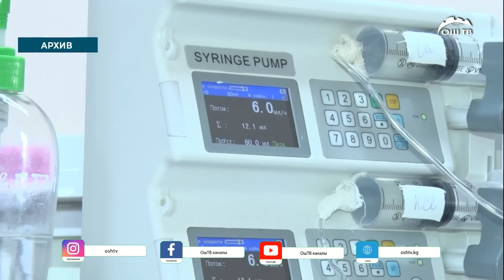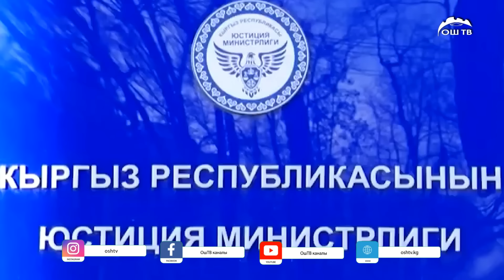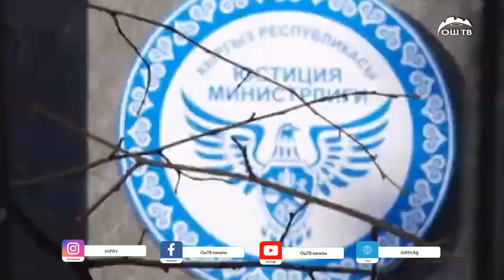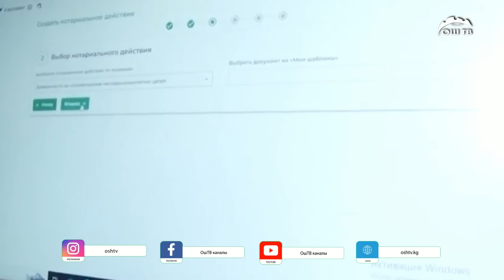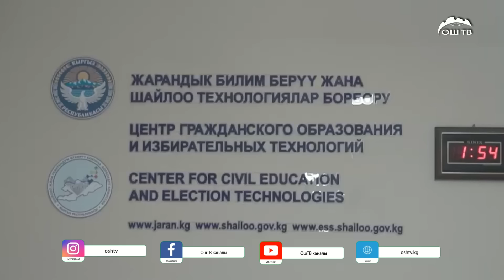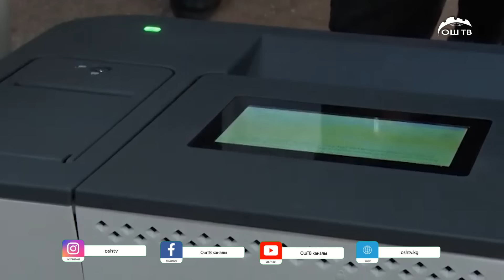Кечки ЖАНЫЛЫКТАР топтому 08.04.2024